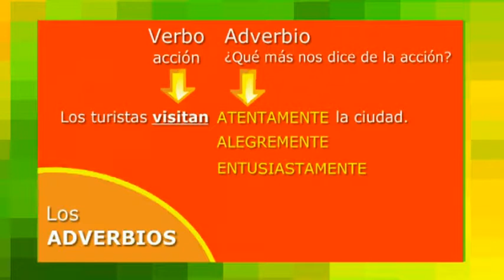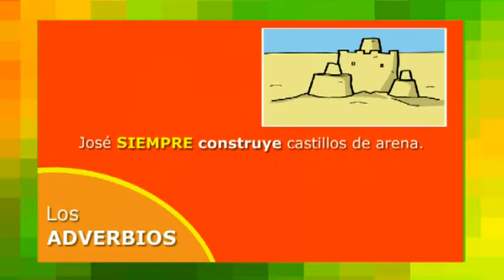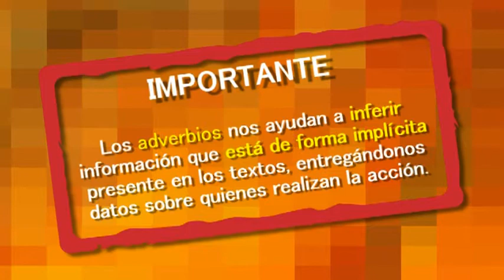LOS ADVERBIOS - PARA NIÑOS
CREADO POR EL PROFESOR FELIX MILANES CALVO